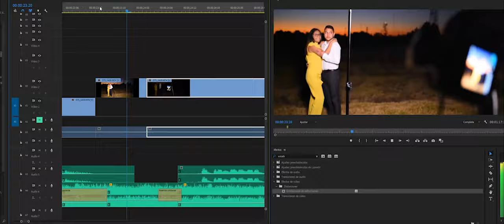Taller de foto y cinema - Michoacan | ED - PROMOCIONAL